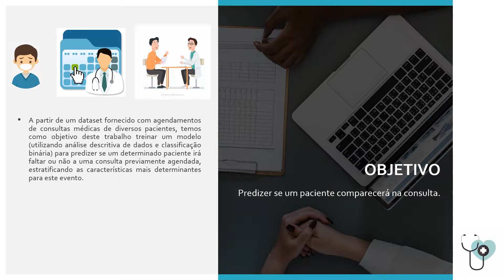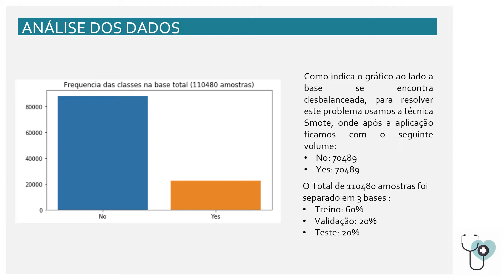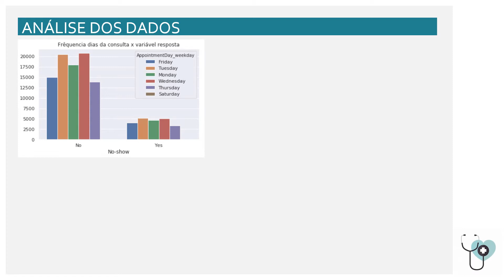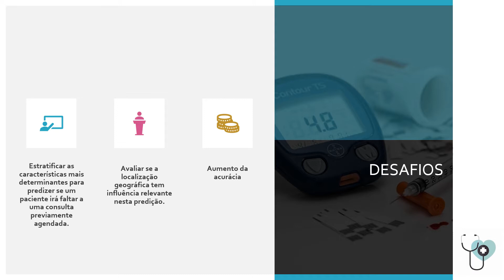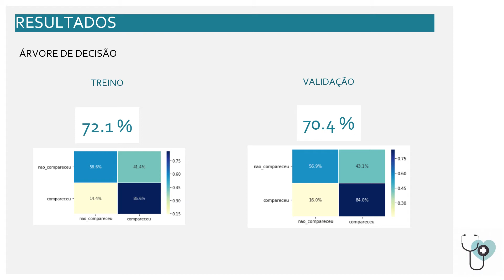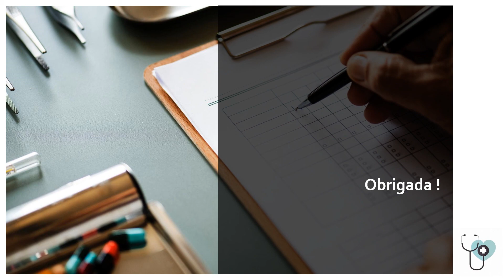Medical Appointments - Eureka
Projeto: Medical Appointments
Grupo: Eureka